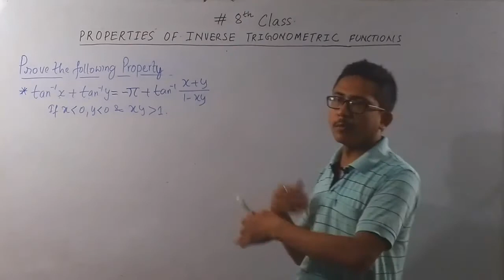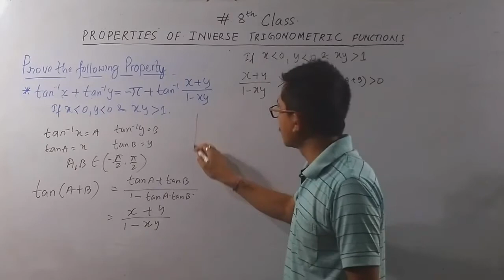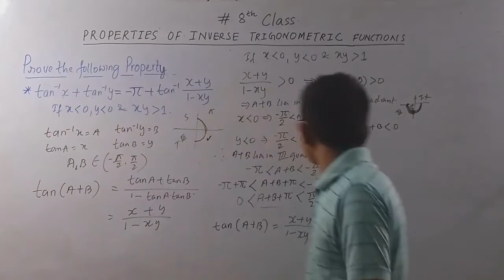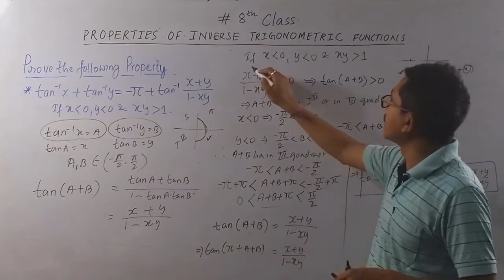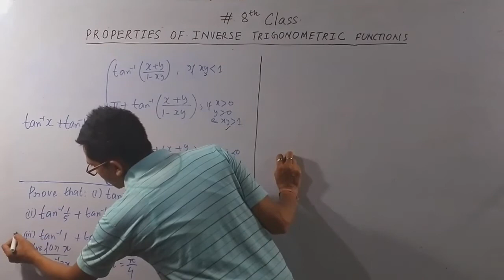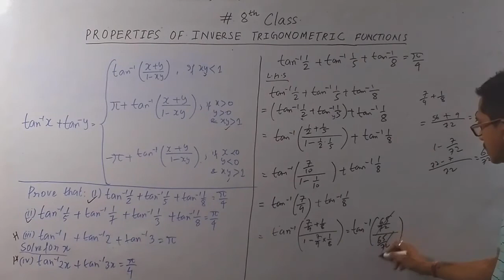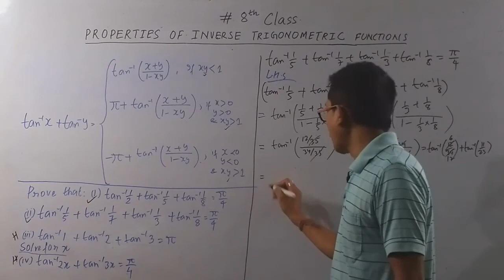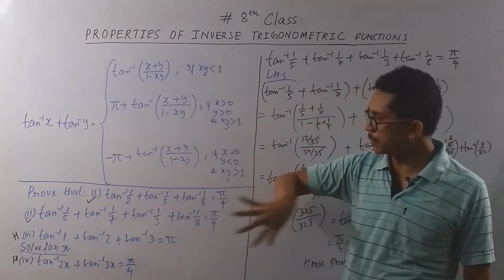Properties of trigonometric functions part 4 continue | tan inverse x + tan inverse y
In this video the property of tan inverse x + tan inverse y when xy less than 1 is explained. watch the video completely to understand it.